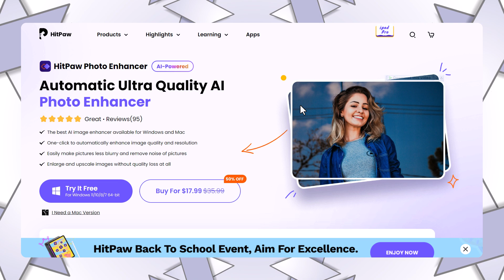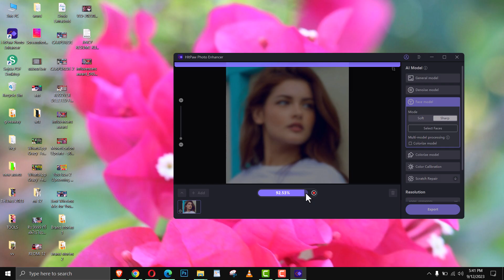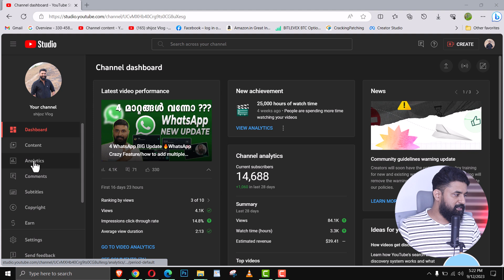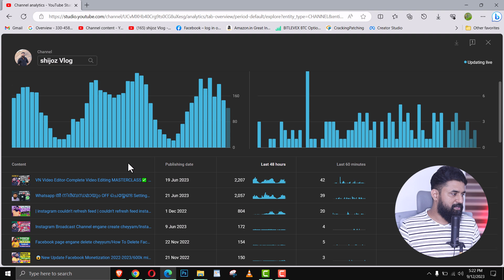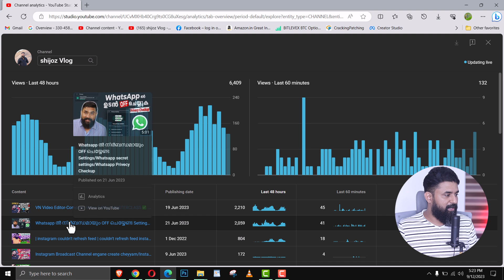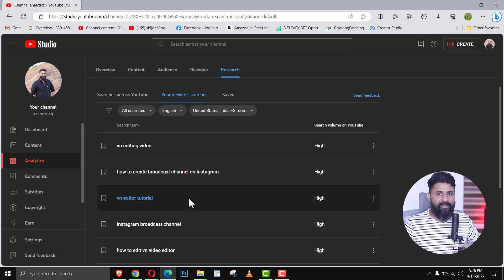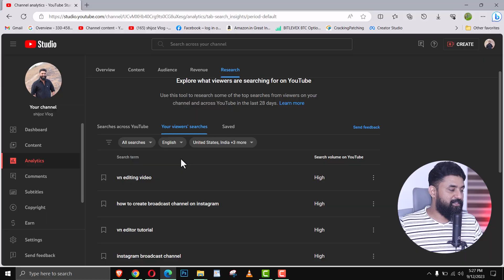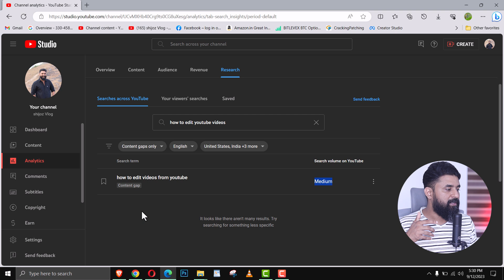0 Views 0 Subscriber / How to Unfreeze YouTube Channel / How to Grow New YouTube Channel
HitPaw AI Photo Enhancer can automatically enhance image quality and resolution, enhance portrait, fix extreme blur, denoise or colorize image with one click. This pro-level photo enhancement tool's AI models (General Model, Denoise Model, Face Model, Colorize Model, Color Calibration, Scratch Repair, Low-Light Model) are available to enhance photo quality in any occasion.

Shijo p Abraham
From - kerala ( India )